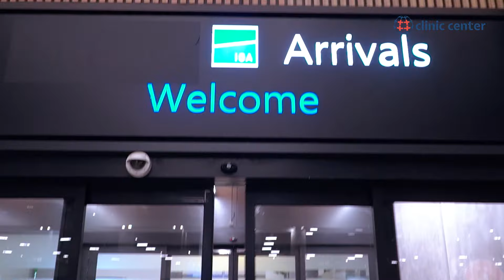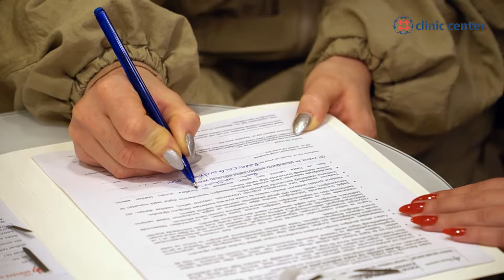Face Lift & Eyelid in Turkey I Rebecca's Medical Journey I Clinic Center Turkey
Watch Rebecca's full medical journey for her Face Lift & Eyelid from the UK to Clinic Center. She gives some useful information about rhinoplasty in Turkey and Clinic Center.

Leave an inquiry for ONLINE CONSULTATION!